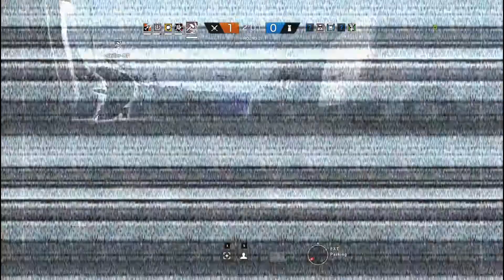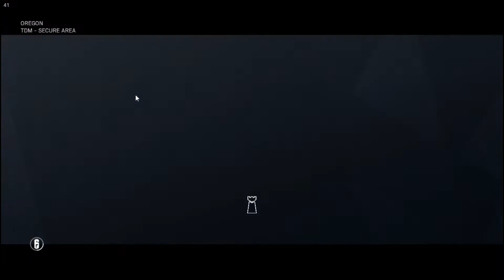Rainbow Six Siege - Ranked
The sound quality is bad.

I hope, i can fix it.